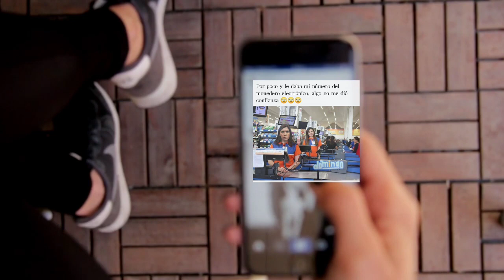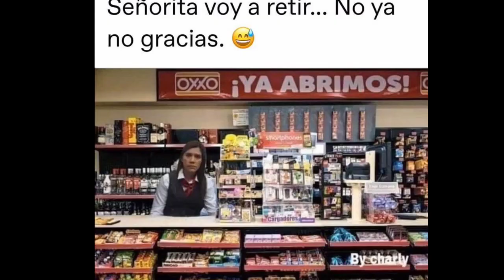MEME DE CAJERA DE SANTANDER// ORIGEN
Hace días se hizo viral un vídeo sobre una cajera que la acusaban de ser cómplice de un asalto y después se volvió meme...

aqui los detalles.